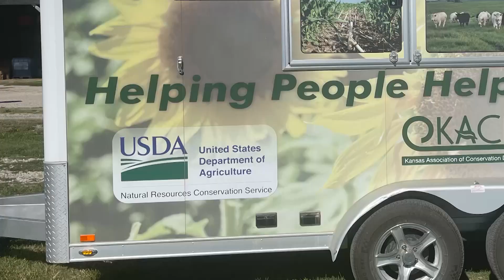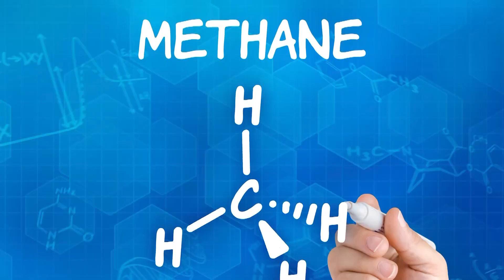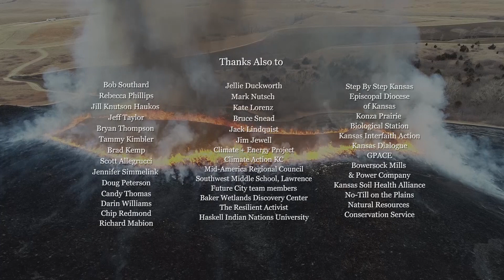Hot Times in the Heartland: Part 7 - Farmers & Drovers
In the last part of this production, we hear about the impact climate change has upon midwestern farmers and ranchers and what can be done to increase carbon sequestration and reduce methane emissions.  Featured participants in this program are:  Chuck Rice, professor of agronomy at Kansas State University, previously associated with the IPCC; and Logan Thompson, sustainable grazing specialist at K-State.  This segment concludes the original documentary presented by Prairie Hollow Productions.